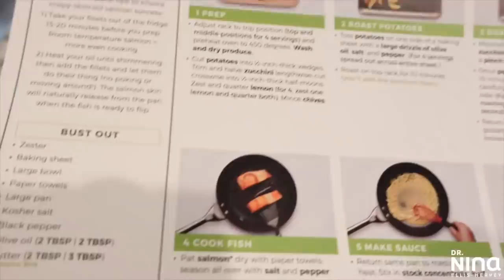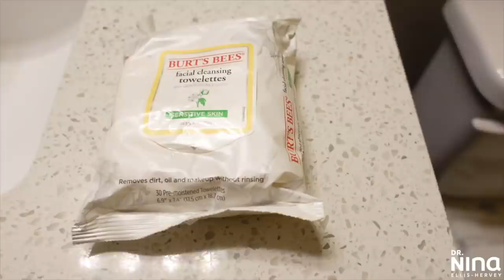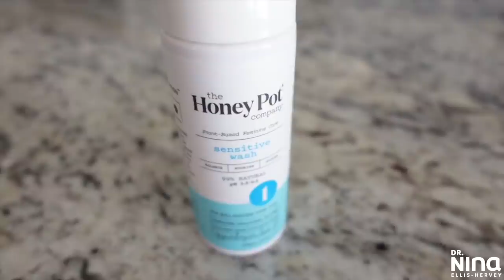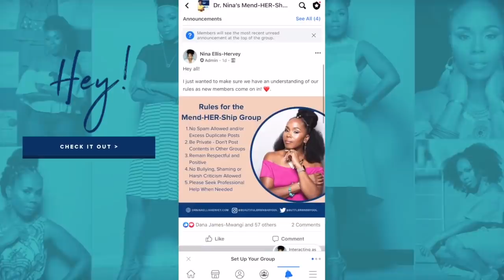My Head to Toe Feminine Hygiene Routine + 10 Wellness Habits That Work!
★Hey yall! Today I want to share my head to toe feminine hygiene routine and the 11 wellness habits that I make use of often. These are all things I do daily, weekly, and monthly and cycle through my routine! Let me know if you enjoy this! It's FREE. Love y'all!★

★Key items used today
→Cordless water flosser
→Nads facial wax strips
→Men’s manicure set
→Body measure tape
→Mario Badescu AHA Soap
→Paula’s Choice Weightless Body Treatment
→Olaplex Bond Intensive Moisture Mask
→Helps with shine, moisture and smoothing hair bonds.
→Magntic Eyelashes
→Alien Perfume
→Small Plastic mirrors

★Helpful body care items★:
→Organic body sponge

Channel Designed by:
Cheers Creative